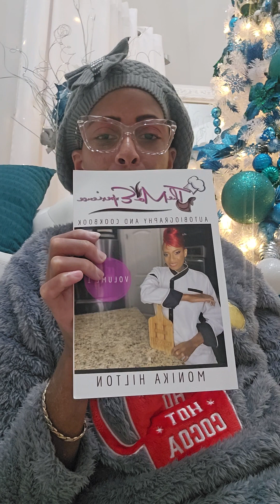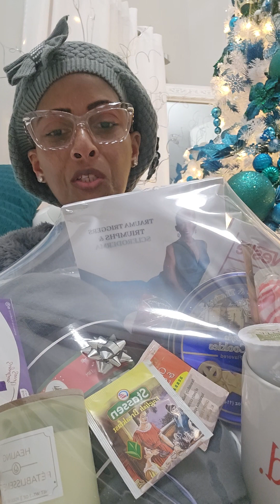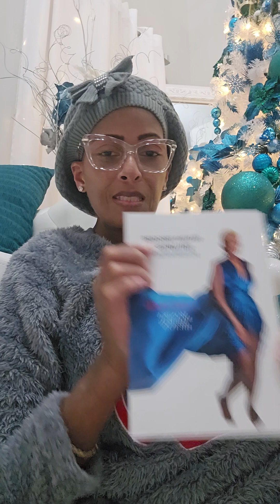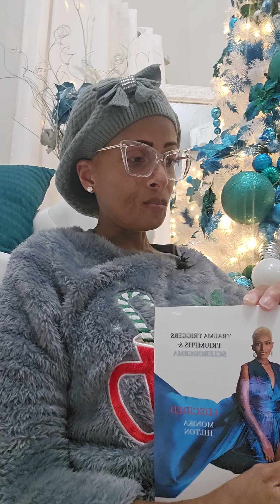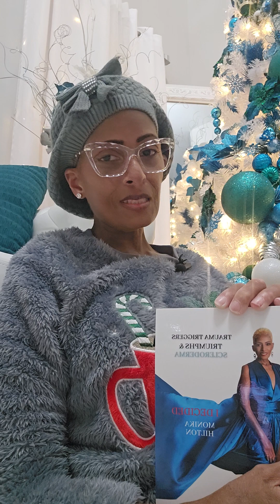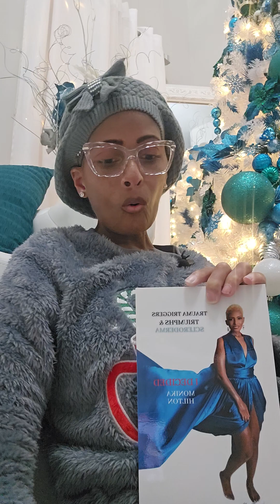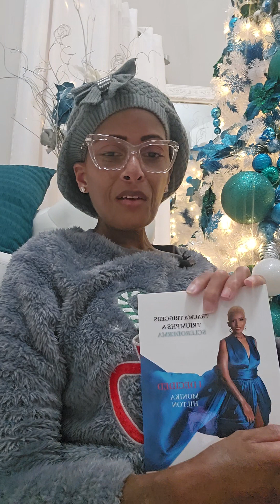Introducing, I Decided by Monika Hilton.